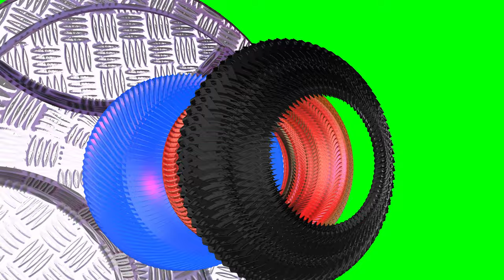Abstract animation on a green background, chroma key.